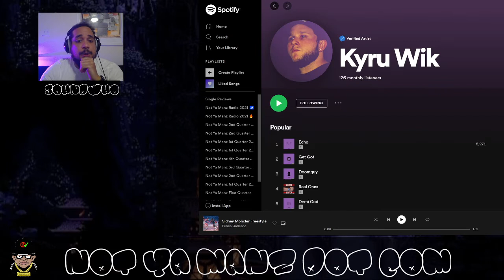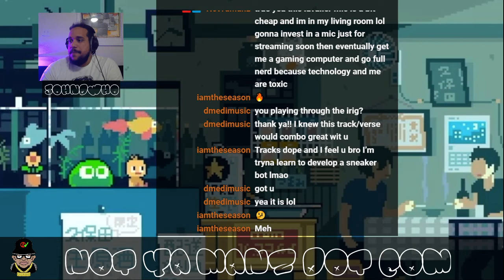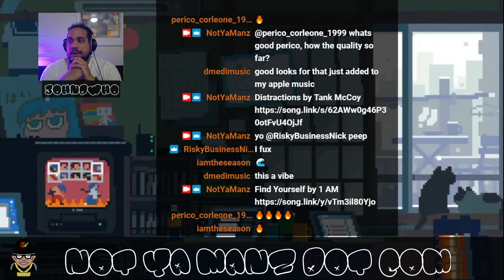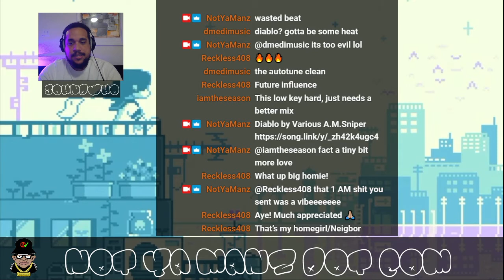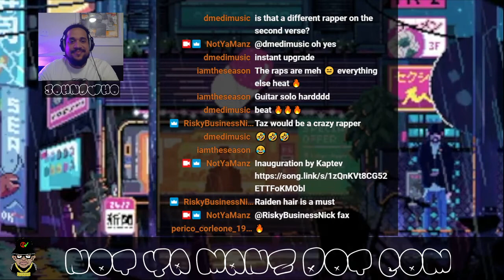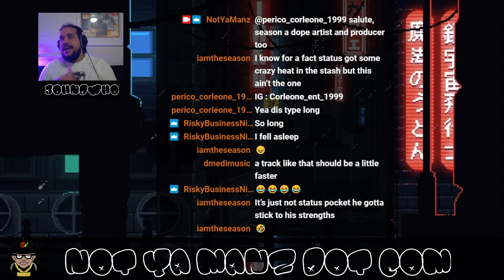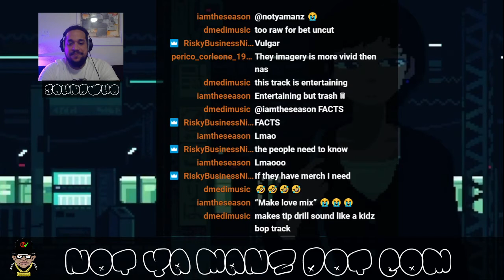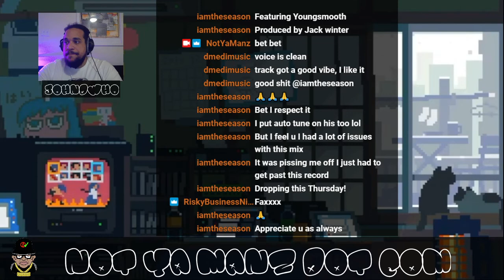Single Reviews 2/1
2/1

Intro
:40 Get Got by Kyru Wik
3:20 Words of Wisdom by John D. Contradiction and D-Medi f. Twizzle Nation
8:08 Eyes Closed by Crimson Twins

Reviews
16:50 🔥 Rappers in space by Space force d.cure, the marine rapper, topher

21:00 🔥 Distractions by Tank McCoy

25:10 🌊Find Yourself by 1 AM

30:32 😴 Smile By Troublez Music f. Cashlord Mess

35:13 👍🏾 Diablo by Various A.M.Sniper

40:29 👎🏾 Hol Up by Alphamale

45:25 👍Frame of Mind by Apollo Suns

51:10 🌊 Inauguration by Kaptev

55:45 🆗 Sidney Moncler Freestyle by Perico Corleone

1:00:50 🚮 With You by Status631

1:09:10 🔥No Role Models by Jigg Staxks

1:13:05 🚛 Mud Bolivia - Toot It Up ft. C.O. x Lee Baby x Anonymity x Brittney

Unreleased
1:18:50 🔥 Off Broadway by D-Medi
1:25:02 👍🏾 Go Yard by The Season f. 🔥Youngsmooth prod by Jack Winter

Follow us on all social media @notyamanz